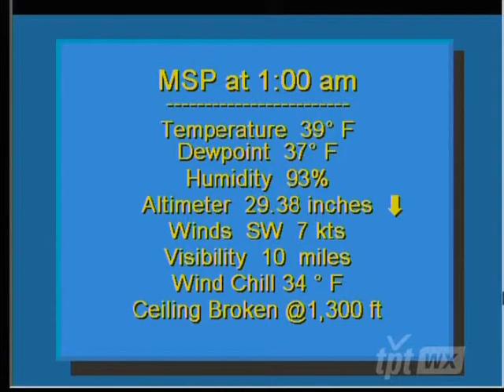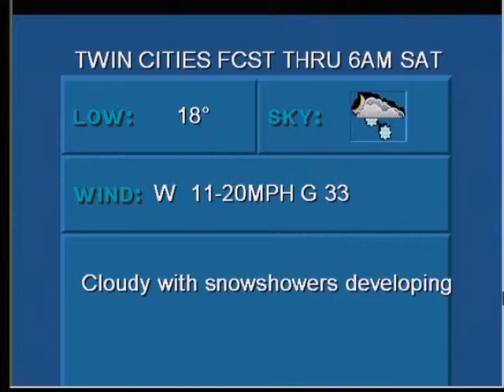1-12-13 St. Paul, MN TPT-WX (Cold Front) - 1:03 am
A cold front moves through the Twin Cities metro area bringing much above normal temperatures near 40 degrees, into the mid-teens by mid-day Saturday.